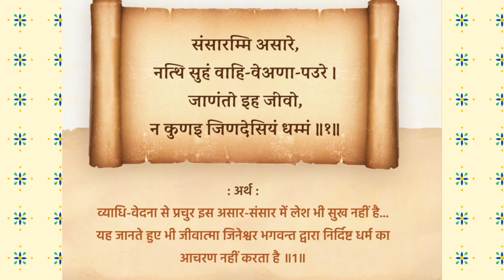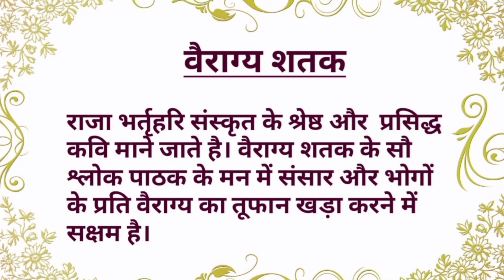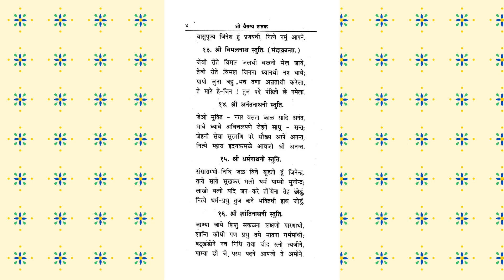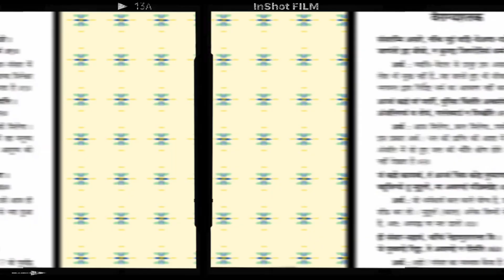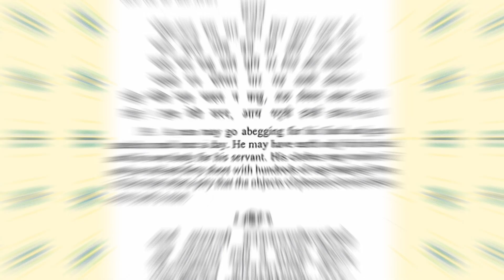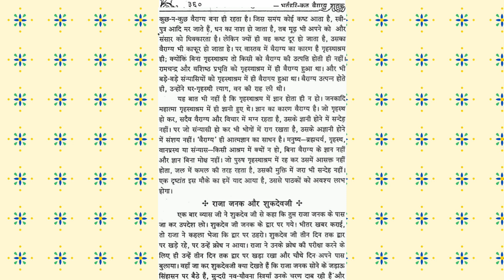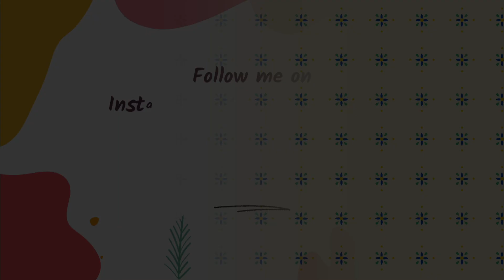ભવ વૈરાગ્યશતક -૪|Bhav Vairagyashatak-4| Jain Facts And Stories